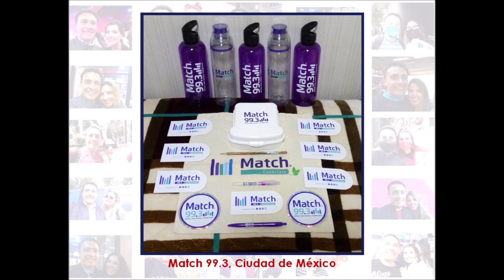Estaciones de Radio y Locutores (Fotos Personales)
Con motivo del Día Mundial de la Radio que se celebra este 13 de febrero comparto el presente video, con fotos del 2019 al 2024, de momentos que he disfrutado con las estaciones de radio Match 99.3, Amor 95.3, Radio Disney 92.1, Radio Felicidad 1180, 106.5 Mix y iHeart Radio, en la Ciudad de México, así como también de instantes compartidos con las locutoras Luisa Carrandi, Janett Arceo, Anahí de la Mora, Mariana Mars, Sandra Villalobos, Rocío Córdova, Perla Martínez, Tania Martínez, Mariela Roldán, Adriana Ramos y Alondra O. García; además de Humberto Hernández “Humbertito”. Mil gracias a ustedes por estos momentos que me brindaron, es un privilegio ser su fan y radioescucha.